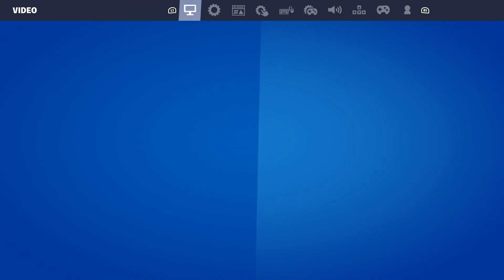How To Get FNCS Renegade Skin FREE In Fortnite! (Free Champion's Celebration) New FNCS Community Cup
How To Get FNCS Renegade Skin FREE In Fortnite! (FNCS Renegade Bundle) New FNCS Community Cup!

What’s up guys in this Fortnite battle royale video I’m gonna be showing you guys fortnite FNCS Renegade Skin Fortnite glitches and fortnite battle royale about the new FNCS Renegade Outfit with the fortnite FNCS Renegade Skin fortnite is the best FNCS Renegade Skin and this fortnite FNCS Renegade Skin is called the FNCS Renegade Skin & FNCS Community cup and the FNCS Renegade Skin fortnite with the fortnite FNCS Renegade bundle set is a new FNCS Renegade skin and it’s the FNCS Renegade Skin fortnite and people like to call it the fortnite FNCS Renegade skin and the FNCS Renegade skin and I like to call it Fortnite FNCS Renegade skin and you might call it the FNCS Renegade skin Fortnite FNCS Renegade Skin and a lot of people call it in the Fortnite FNCS Renegade Skin item shop in Fortnite season 3 chapter 4 Renegade Runner for free the FNCS Renegade Skin and v bucks can free FNCS Renegade Skin to and the new FNCS Renegade skin is the new FNCS Renegade Skin fortnite and how to win the FNCS Renegade Runner is easy if you know how to join the FNCS Renegade Runner fortnite FNCS Renegade Runner fortnite FNCS Renegade Runner in Fortnite! Na East Brazil server servers Na west Asia Oceania Middle East auto vehicles! Best servers Fortnite arena tournaments and competitive matches Fortnite Android devices galaxy phone tablet! FNCS Renegade Runner Fortnite how to get FNCS Renegade Runner Skin!

Like and subscribe for more videos like this Fortnite battle royale video on how you get FNCS Renegade Runner skin in Fortnite for free on ps5 Xbox Serie X pc Nintendo switch and mobile iOS and Android!